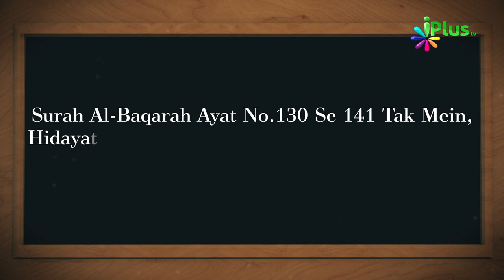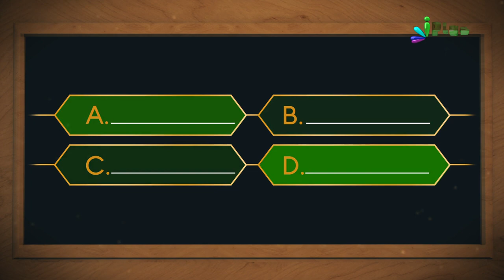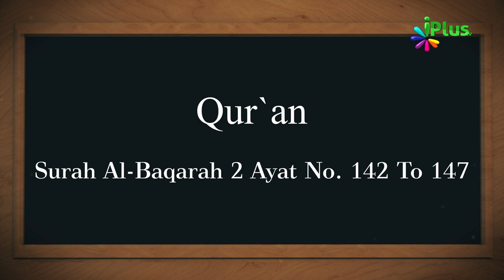Islamic Quiz - Aaj Ka Sawal 168 - iPlus TV - Islami Sawal Jawab - Deeni Sawal Jawab